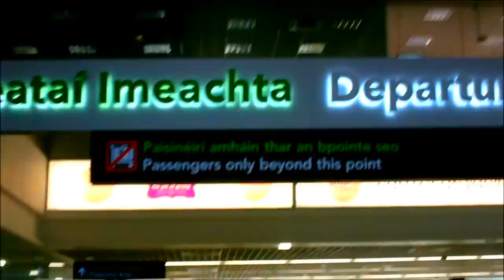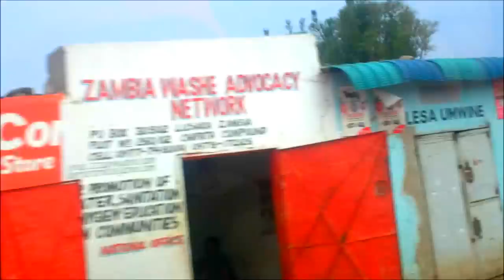Zambia 2013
CBC Monkstown Zambian Immersion Project 2013